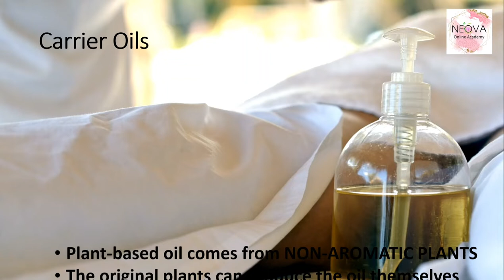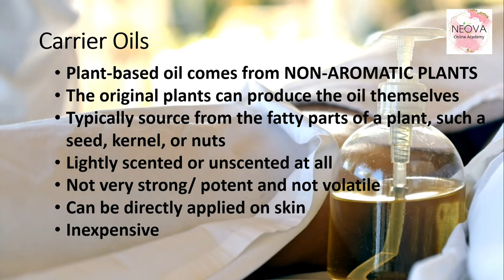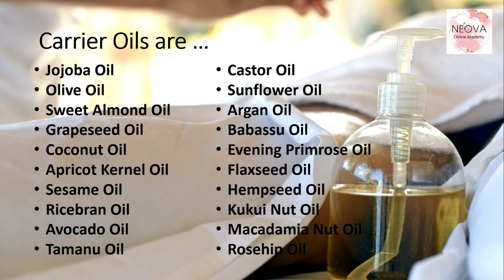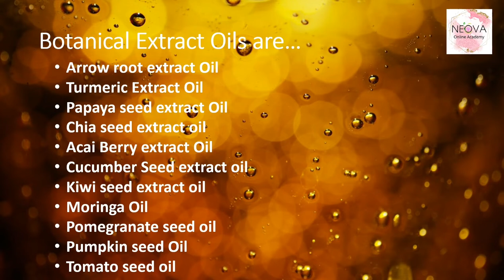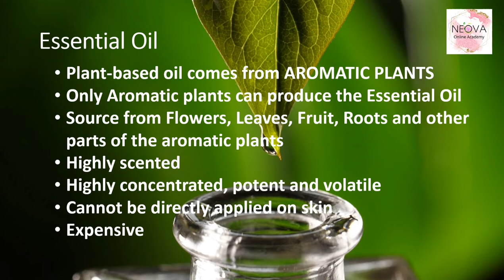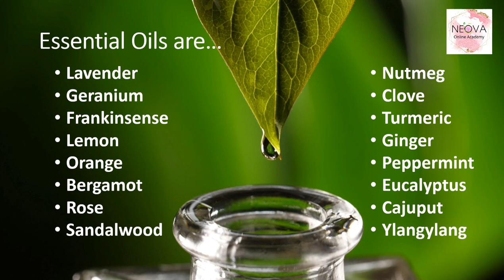What is the difference between carrier oil, botanical extract oil and essential oil ?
Text ini english
narration in Indonesia

Apa bedanya carrier oil, botanical extract oil dan essential oil?
Cari tau jawabannya disini
Narasi bahasa indonesia, text bahasa inggris